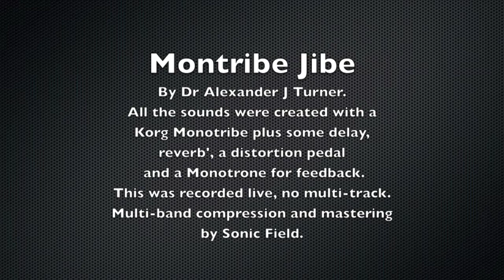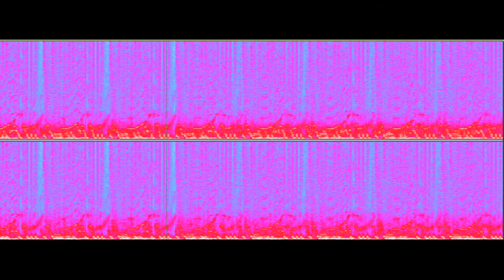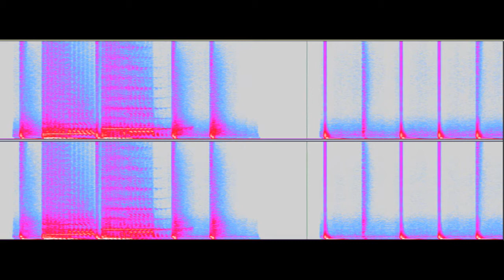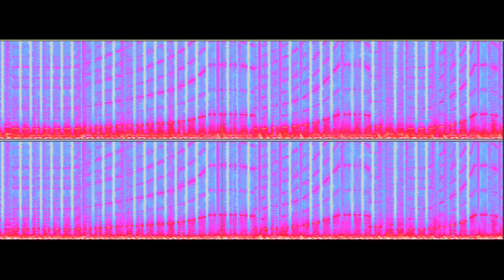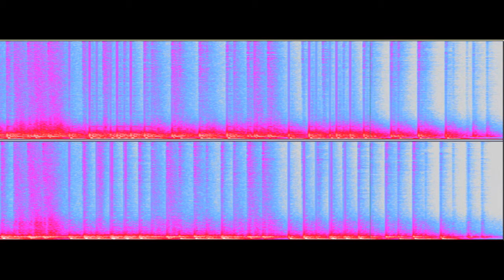The Most Freaked Monotribe You've Ever Heard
Using some of the generative ideas I developed in Sonic Field but using analogue synthesis with the Krog Monotribe, The sounds are created using a series of different modulation and filter settings on the Montribe and a Vox distortion pedal. A Korg Monotron is used for filtered feedback and a Behringer compressor and delay were used in the circuit as well (sorry - some digital leaked it there).

The changes in the music as it progresses are due to the inherent instability of a feedback system and know twiddling on my part (no laughing at the back of the class).

This was recorded live with just a little multi-band compression done in Sonic Field to master the track.